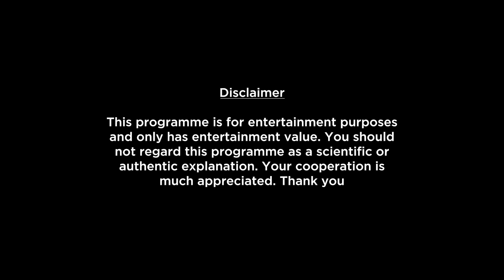Scorpio Monthly Horoscope For March 2023 In Hindi | Will This Be Your Opportunity To…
Here is your March Monthly Horoscope report. In this video we will be covering your health, education, romance, relationship, career, job, profession and conclusion within this Monthly Forecast. Please note that this horoscope video is based on your Moon Sign.

monthly-horoscope/

shop/astrology-services/whats-my-moon-sign/